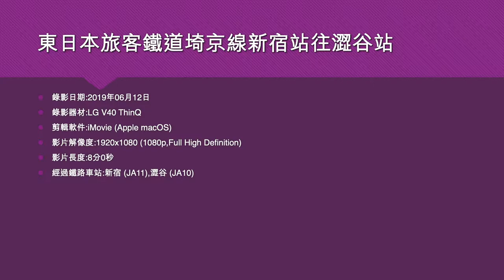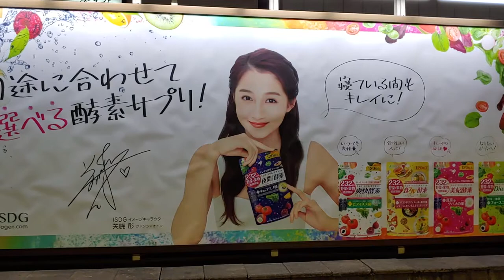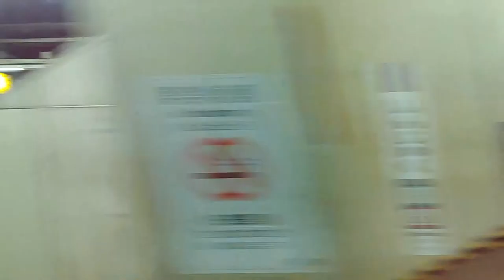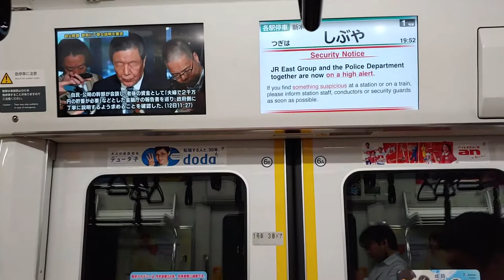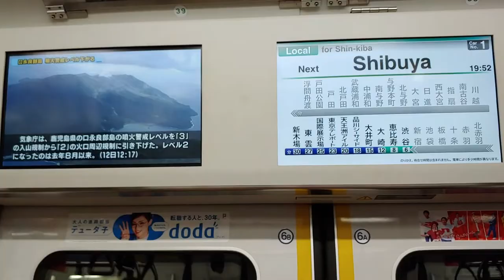東日本旅客鐵道埼京線新宿站往澀谷站 - 2019年06月12日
錄影日期:2019年06月12日
錄影器材:LG V40 ThinQ
剪輯軟件:iMovie (Apple macOS)
影片解像度:1920x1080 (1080p,Full High Definition)
影片長度:8分0秒
經過鐵路車站:新宿 (JA11),澀谷 (JA10)